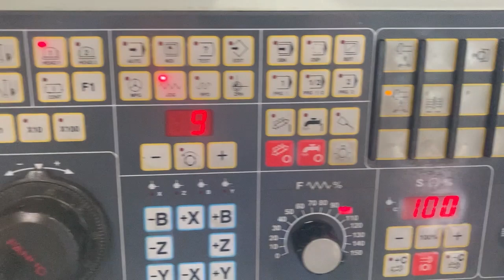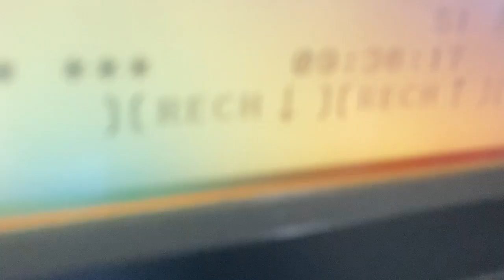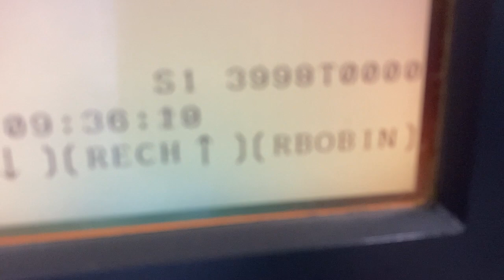2001 BIGLIA B301 CNC tower - Auction 47320 - 9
2001 BIGLIA B301 CNC tower - Auction 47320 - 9,
Closing date: 19 September 2023,
Interested? For more details or to place a bid: